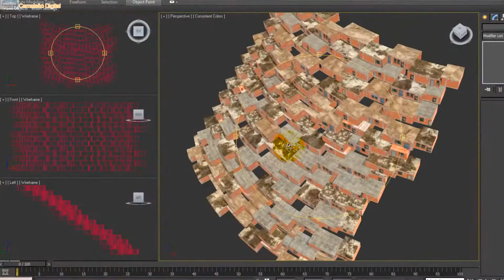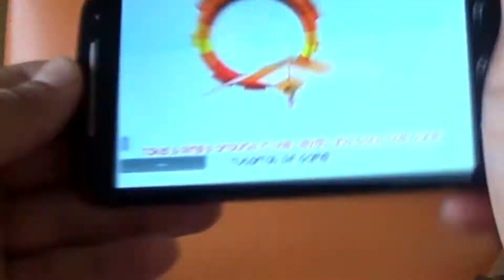COMO CRIAR UMA FAVELA PARA ILHAR FREE FIRE COM A UNITY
SENHA: bQnc-3yEQjaRJxhEiiUwDysI0hrvHebz8tijxxum2IU

Vamos criar uma Favela Carioca para a nossa Iha Free Fire de Treinamento. Você aprenderá passo a passo como criar uma favela Free Frie para arena de combate.

Vamos criar uma ilha de treinamento Free Fire com Favela através do 3d max e aplicar na Unity que é a tecnologia oficial aonde o jogo Free Fire foi feito.

Você aprenderá passo a passo como criar suas próprias favelas além de implementar personagens, veículos, armas e conexão via servidor Free Fire. Você aprenderá como crair uma ilha de treinamento Free Fire passo a passo.

Tiro, porrada e bomba nas favelas do Rio de Janeiro fazem parte do dia a dia, e agora você irá aprender como criar sua própria favela para Jogos Digitais ( Games ). Nesta Favela não tem Anita com o seu rebolado, porém você aprenderá produzir uma favela pra mobile, que inclusive é usada no Game Flying On Rio No jogo tem direito a tiro, porrada e bomba.

Já no nosso level você aprenderá de forma completa a produzir os mapas de texturas, materiais, modelos 3d, e integrar tudo isso na Unity. Aprenda a criar sua própria comunidade a partir da modelagem pelo 3d max e trazer para a Unity.

Você aprenderá passo a passo como criar sua própria Favela para uso na sua ilha do Jogo Free Fire.